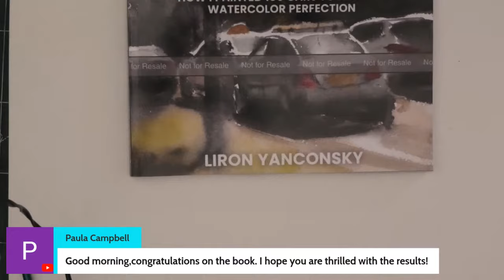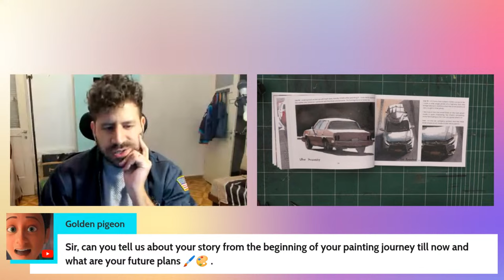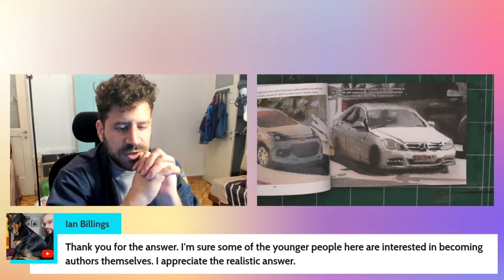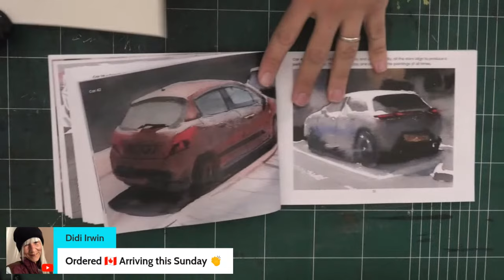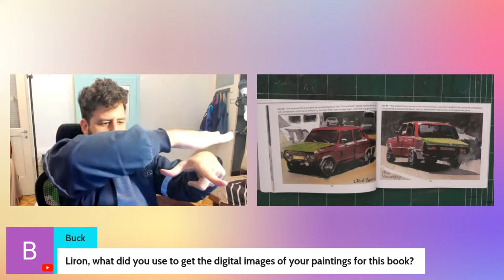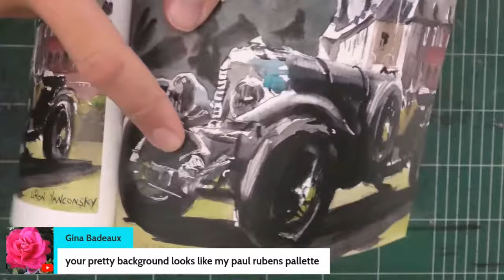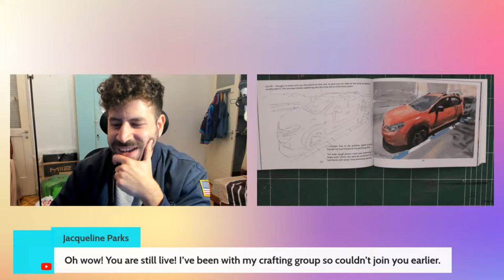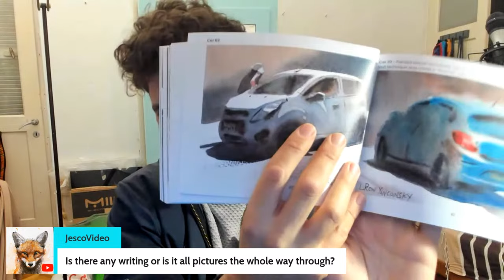Book Launch Party with Liron! | LIVE 🎨📚🔴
🖌📦 Want to know my art supplies? Here!

Today I'm launching the 100 cars book titled:
Painting a Masterpiece
How I Painted 100 Cars to Achieve Watercolor Perfection

I hope you'll join me in celebration.

I love how the book turned out. If you're looking for an easy way to own a bunch of my work - it's all in there.

Would appreciate if you consider purchasing a copy for yourself / someone who would enjoy it 🙏😊

- Liron

Also note - the start of the stream may be slightly delayed, due to factors outside my control (:

A possible 15-30 min delay is a possibility, will keep you posted shortly before the stream begins.